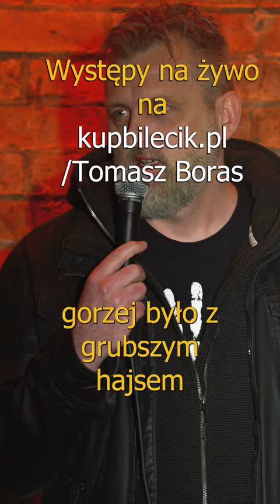🔥 GROSIK WINNA 🔥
standup boras fragment nagrania "OLDSKUL" dostępnego na kanale Youtube